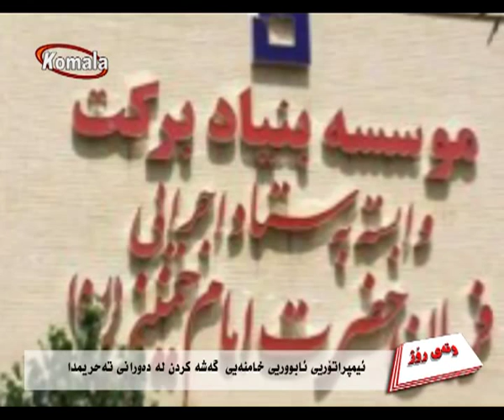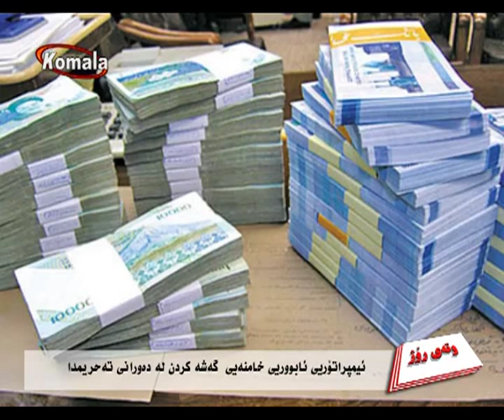وتـه ی رۆژ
ئیمپراتۆریی ئابووریی خامنه‌یی، گه‌شه‌ كردن له‌ ده‌ورانی ته‌حریمدا